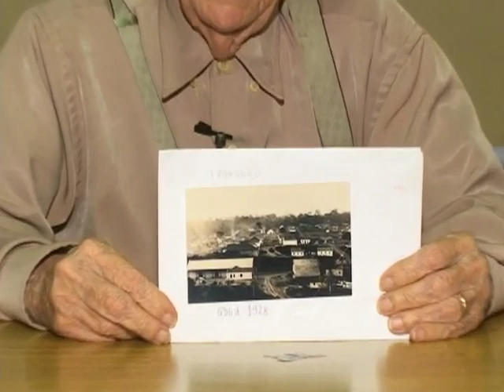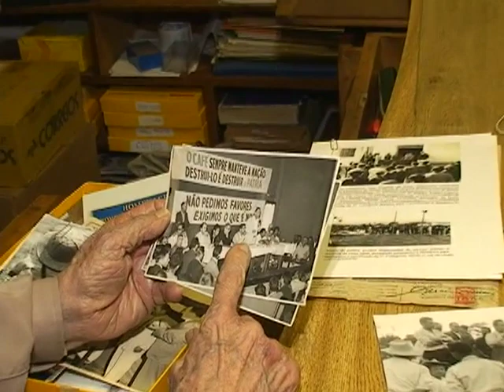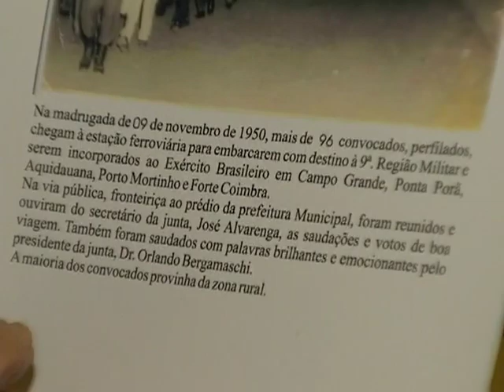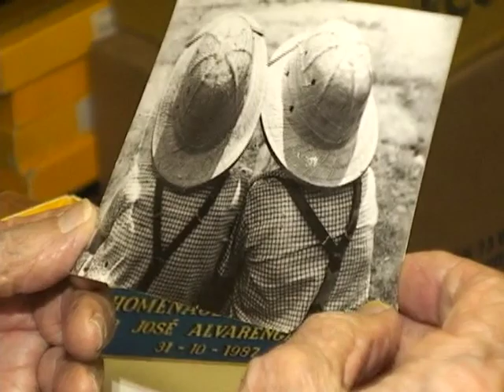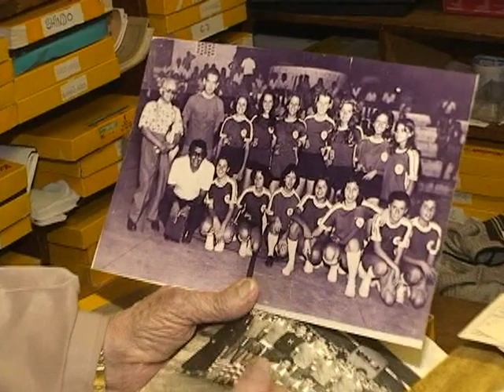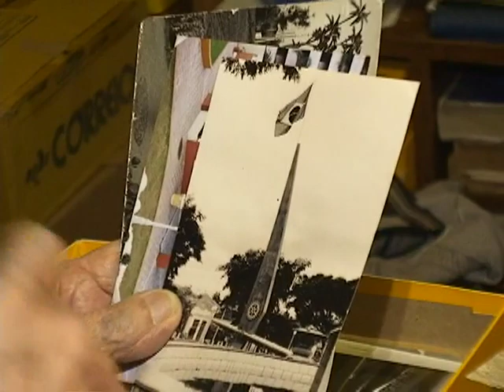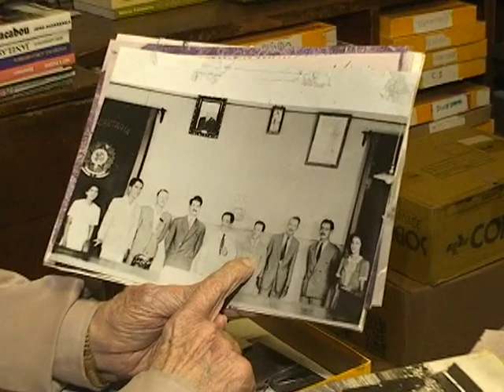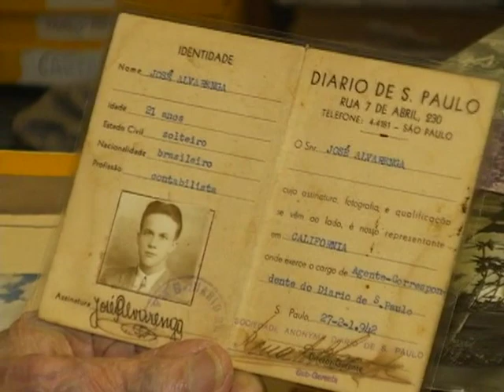Infância á Aposentadoria